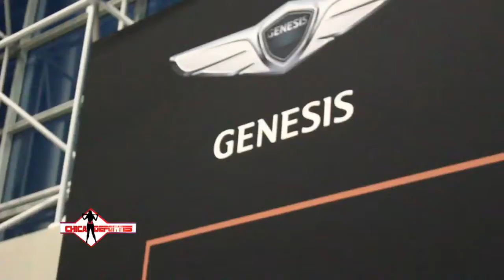Chica Deportes- desde NY Auto Show